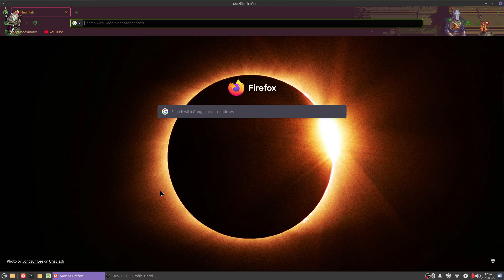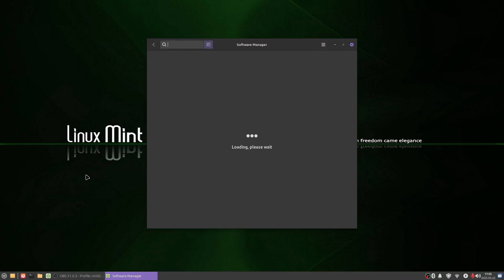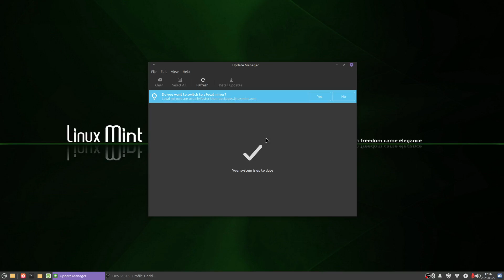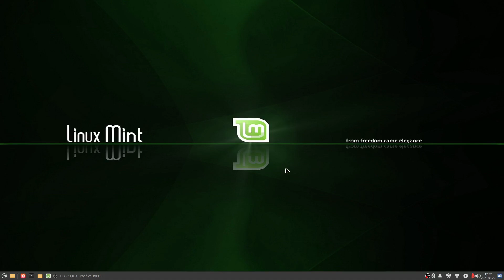Switched from Windows to Linux Mint – My First 48 Hours Experience!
Thinking of switching from Windows to Linux Mint? In this video, I share my honest first impressions after making the jump. I talk about what surprised me, what I loved, and what I missed. Whether you're curious about Linux Mint or planning to switch, this beginner-friendly breakdown is for you!

💬 Share your Linux Mint experience in the comments below!